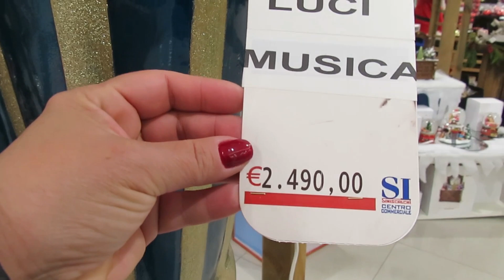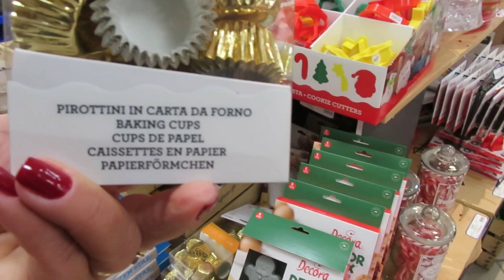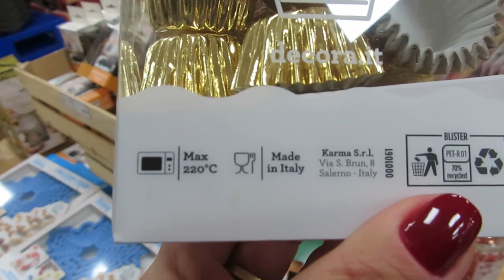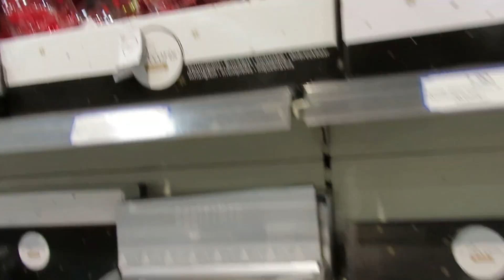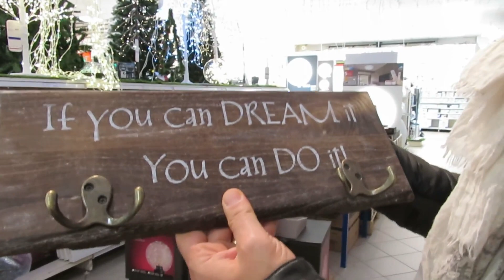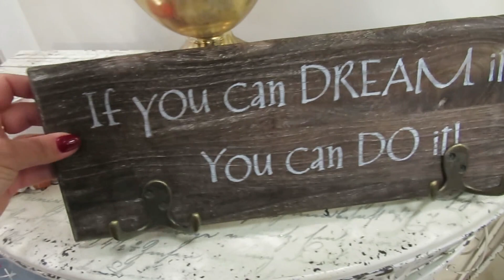ACHO A LOJA MAIS BONITA DA CIDADE / A DECOR DE NATAL TA LINDA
Espero que vocês gostem do video e deixem aquele super like!  Bjo e até o próximo video! 💋

LINK PARA COMPRA DA CANECA  DO CANAL PROFISSAO DONA DE CASA